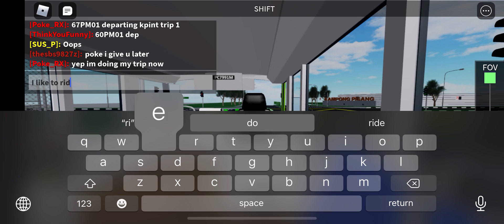[SHIFT ROUND] SMRTC | PC7991M on 60- BYD C6